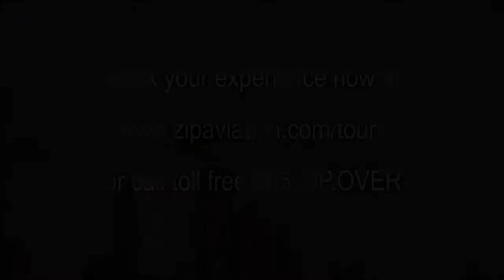09 19 14 5 AZIZI ZIP